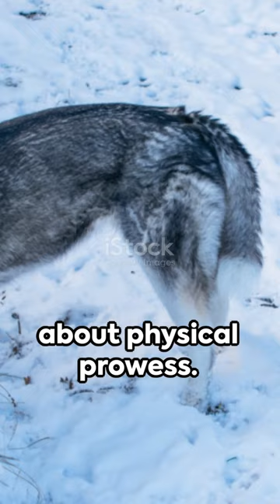North America's Top Dog: The Gray Wolf 🐺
Gray wolves are the apex predators of North America. They are highly intelligent and social animals that play an important role in the ecosystem. In this video, we will learn more about these amazing creatures and why they are so feared by humans.